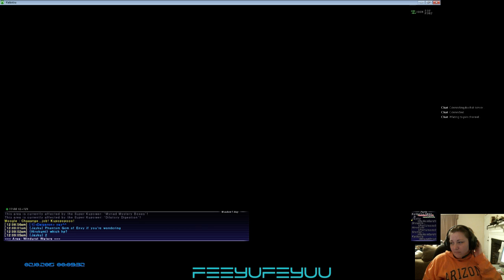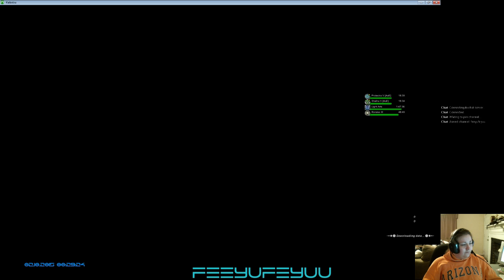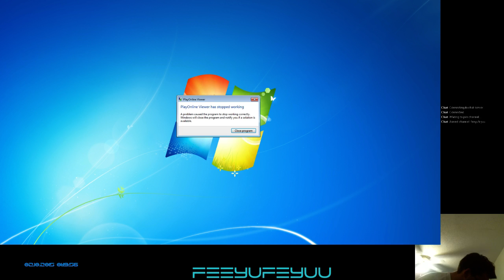FFXI - AA fights